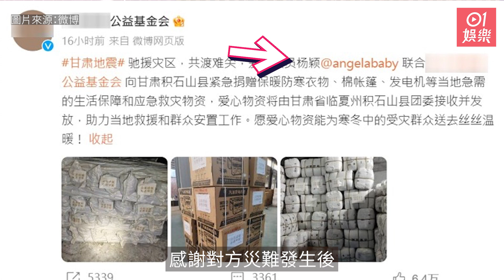XXX Angelababy疑遭封殺竟迎轉機 甘肅大地震捐物資成功挽回聲譽｜01娛樂｜楊穎｜娛樂新聞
楊穎（Angelababy）疑因早前到法國睇韓國女團BLACKPINK成員Lisa演出的騷，慘遭社交網封殺，不但社交網遭降級處理，又傳出她出售價值5億人民幣（約5.35億港元）豪宅，令外界關注其經濟狀況。